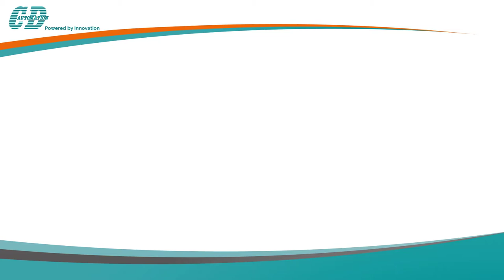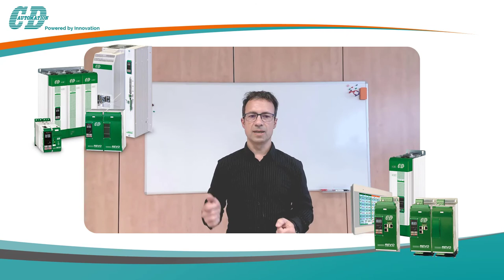TUTORIAL - Siemens Library - Intro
Here you can request Siemens libraries for your projects:
You will be sent a link to download the files

Qui puoi richiedere le librerie Siemens per i tuoi progetti
Ti verrà inviato un link per scaricare i files

FAST Links
00:00 - Introduzione | Intro
00:50 - Cosa abbiamo fatto? | What did we do?
01:05 - Vantaggi | Advantages
01:22 - Protocolli | Protocols